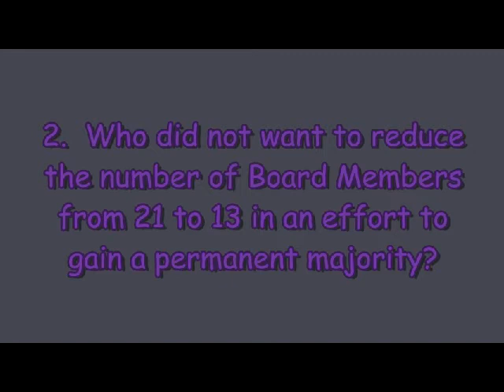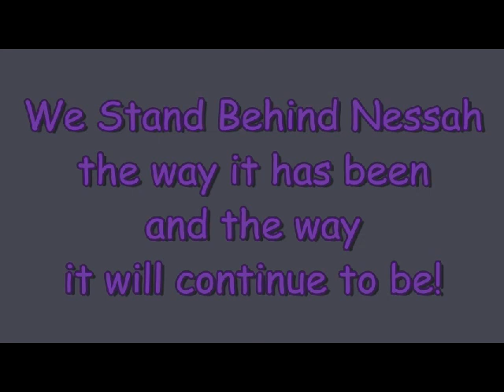Nessah 2013 Elections